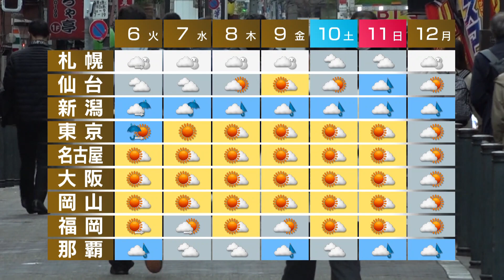関東 真冬並みの寒さ 12月5日の天気（2022年12月5日）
こちらは、けさの新橋駅の様子です。冷たい雨と北風で、朝から気温が下がっています。関東はこのあとも一桁の所が多く、真冬のような寒さでしょう。きょう、これからの予報です。全国的に雲が広がります。西日本は沿岸を中心に雨が降り、東海も夜は雨の所があるでしょう。関東は日中、所々で雨となり、夜は広い範囲で降りそうです。北海道の日本海側は雪やふぶきとなるでしょう。週間予報です。東京は、あすの昼頃まで雨となりそうです。この先も日本海側は雪や雨が降り、太平洋側は晴れる日が多いでしょう。